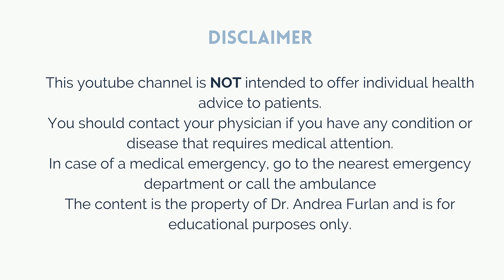#092 Dr. Furlan explains How Muscle Relaxants Work!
In this video, Doctor Andrea Furlan explains what are muscle relaxants. There are many types and names for muscle relaxants:
Methocarbamol: Robaxin, Ortoton, Fleixnol, Neuromol, Robiflam, Robaxacet, Tylenol Back pain, Robax platinum,
Orphenadrine: Norflex, Orphamol, Norgesic
Chlorzoxazone: Back-Aid Forte, Abinim, Aclofen, Artiflex, Bufex, Flamar, Lobak, Mebufen, Megadol, Muskel, Parafon, Relax, Triflex, Zoldex
Cyclobenzaprine: Flexeril, myprocam, mobrine, skelebenz
Metaxalone: Skelazin, Flexura, Mobiswift
Carisoprodol: SOMA, CariSOMA, SOMAflam
Tizanidine: Zanaflex, Sirdalud, Tizan, Tizpa

Dr. Furlan answers common questions in this video:
1 Do muscle relaxants work for muscle pain?
2 Is there a difference between various types of muscle relaxants?
3 is one muscle relaxant better than another?
4 Are they harmful to the body?
5 Is it okay to use them with alcohol?
6 Will I get addicted to them?

00:00 Introduction
00:47 Skeletal Muscle Relaxants
03:53 Tizanidine
04:50 Acute back pain
05:19 Anti-spasticity drugs